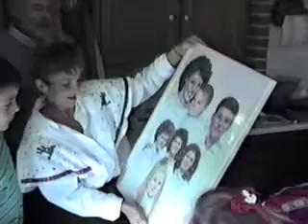1993 3 14 Reva's 50th Birthday